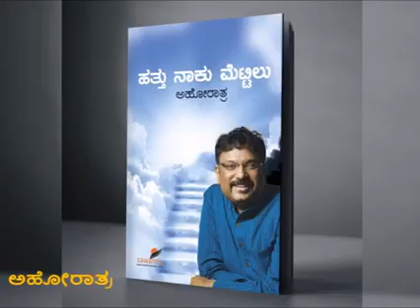ನಿನ್ನ ನಿಮಿಷದ ನೋಟ! ಅವುಗಳ ಜೀವಕೇ ಕಾಟ!! ನಿನಗೇತಕೋ ಮನುಜ zoo ಬೇಕಿದೆ???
ಹಿಂದೆ ಮೃಗಾಲಯಗಳ ಅಗತ್ಯವಿತ್ತು ನಮ್ಮ ಮಕ್ಕಳಿಗೆ ಪ್ರಾಣಿ ಪಕ್ಷಿಗಳ ಪರಿಚಯ ಮಾಡಿಸಲು, ಈವಾಗ ತಂತ್ರಜ್ಞಾನ ಬೆಳೆದಿದೆ, ರಾಷ್ಟ್ರೀಯ ಉದ್ಯಾನವನಗಳ ಬೆಳವಣಿಗೆಯೂ ಆಗಿದೆ ಹಾಗೂ ಡಿಸ್ಕವರಿ, ನ್ಯಾಷನಲ್ ಜಿಯೋಗ್ರಫಿಯಂತಹ ಅಂತರಾಷ್ಟ್ರೀಯ ವಾಹಿನಿಗಳು ಲಭ್ಯವಿದೆ. ಅದರಿಂದಲೂ ಮಕ್ಕಳಿಗೆ ವನ್ಯಜೀವಿಗಳ ಪರಿಚಯವಾಗುತ್ತದೆ. ಹಾಗಾಗಿ ಇಂದಿನ ಕಾಲಘಟ್ಟದಲ್ಲಿ ಪ್ರಾಣಿ ಸಂಗ್ರಹಾಲಯ ಅಗತ್ಯವಿರುವುದಿಲ್ಲ. ಹಾಗಂತ ಪ್ರಸ್ತುತ ಇರುವ ಪ್ರಾಣಿಗಳನ್ನು ನಿರ್ಲಕ್ಷಿಸಬಾರದು, ಮುಂದೆ ಹುಟ್ಟುವ ಅವುಗಳ ಸಂತತಿಯನ್ನು ಕಾಡಿಗೆ ಬಿಟ್ಟು, ಸದ್ಯಕ್ಕೆ ಇರುವ ಸಂತತಿಯನ್ನು ಕಾಪಾಡಲು ಸಹಕರಿಸಬೇಕಿದೆ.!
ನೀ ನೋಡಬೇಕೆಂದು ಅವು ಕಾಡು ಬಿಟ್ಟವು;
ನೀ ಕಾಣಬೇಕೆಂದು ತನ್ನವರನು ತೊರೆದವು;
ನಿನ್ನ ನಿಮಿಷದ ನೋಟ!
ಅವುಗಳ ಜೀವಕೇ ಕಾಟ!!
ನಿನಗೇತಕೋ ಮನುಜ zoo ಬೇಕಿದೆ???
ಹುಲಿಯ ಬೇಲಿಯಲಿ ಹುಲ್ಲಿರುವುದು;
ಹರಿಣಿಯಿರುವಲ್ಲಿ ಕಲ್ಲಿರುವುದು;
ಸಾಯಲೂ ಬಿಡದಂತೆ ಹಾವಿರುವುದು;
ಮರವಿಲ್ಲದಿರುವಲ್ಲಿ
ಜಿರಾಫೆಯ ಉದ್ದ ಕುಸಿಯುತಿಹುದು;
ಸಾಕುಸಾಕಪ್ಪಾ!!!
ನಿಮ್ಮ ನೋಡಲು ಬಂದ
ಇವನಾದ ಪ್ರಾಣಿ;
ಇವರ ಬಂಧನ ಬಿಡಿಸು ಓ ದಂಡಪಾಣಿ...
:ಅಹೋರಾತ್ರ